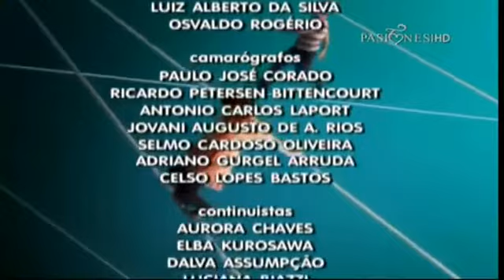Cuna de Gato Capitulo 86 | Capítulos Completos en Español